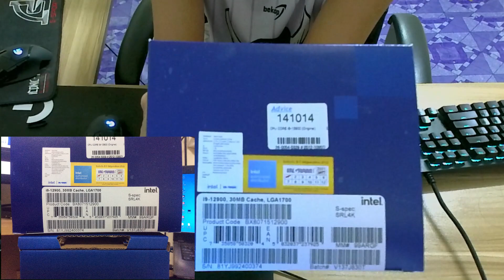unbox i9 12900 non-k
**update
first m/b may be short circuit they send me new one.
second m/b have problem when i put ddr5 kingston 5200 to socket a2,b2 (first) have loop code c1...54 can't do anything but when i put to socket b1,b2 it work fine.

now my technician said my cpu have problem not m/b . cpu not detected ram if put ram in socket a1,a2 .he put another cpu to board it' work well . cleaning cpu already but still have problem. at least few week for rma. sorry for your wait. i'll show again as soon as i can.